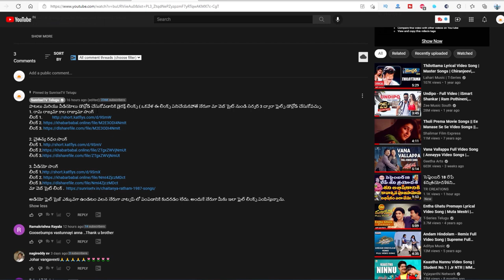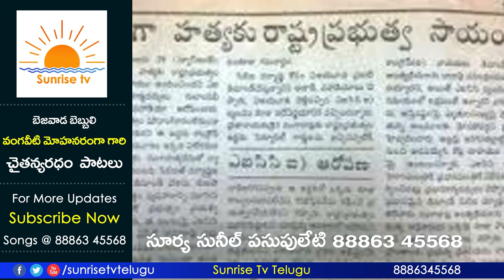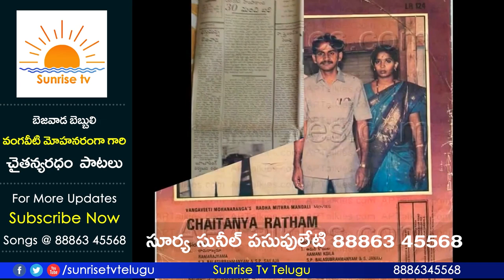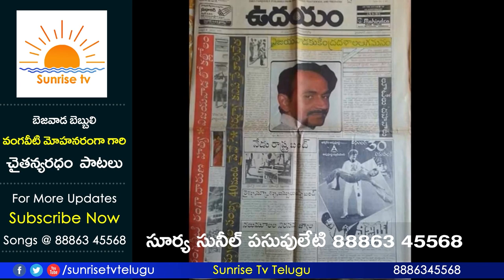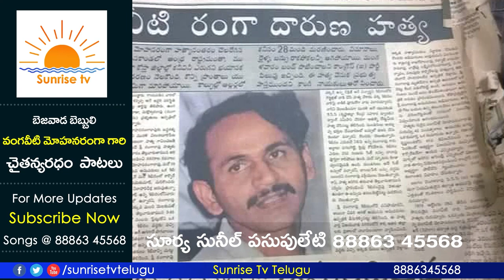చైతన్యరధం 1987 సాంగ్ | Vangaveeti Mohana Ranga Chaitanya Ratham Movie 1987 Title Song | Sunrise Tv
Description : Vangaveeti Mohana Ranga Chaitanya Ratham Movie 1987 Title Song Kapunadu Janasena | చైతన్యరధం 1987 సాంగ్ | Vangaveeti Mohana Ranga Chaitanya Ratham Movie 1987 Title Song | Sunrise Tv